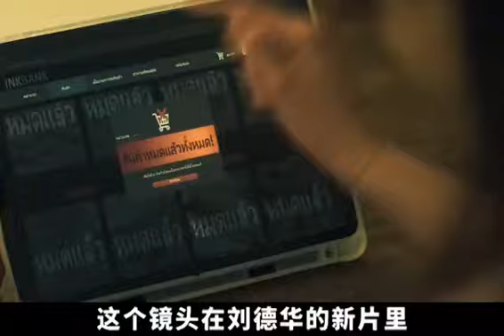電影 潛行裡到底隱藏了多少隱喻？劉德華 主演